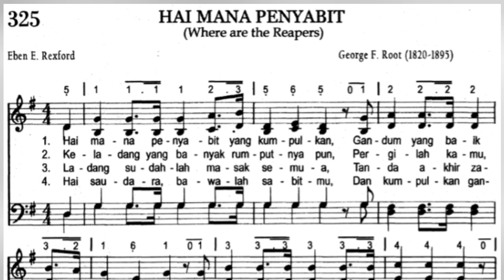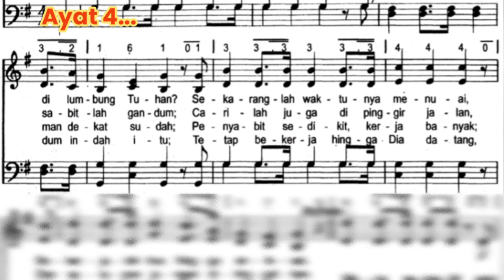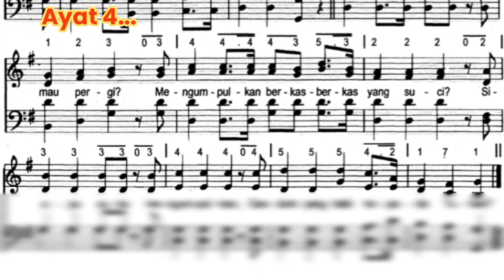Lagu Sion 325 Hai Mana Penyabit | Where are the reapers